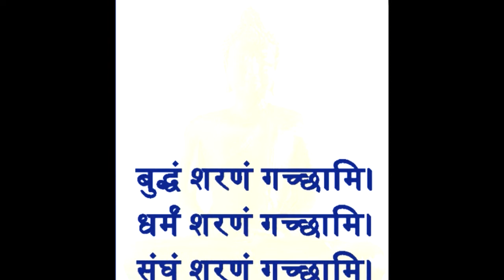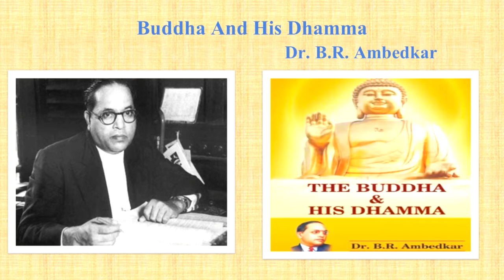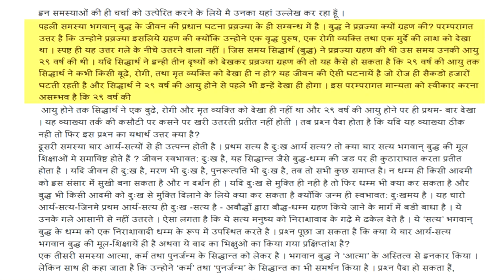GautamBuddha | BuddhaPornima | PriyamBharatam | Buddhism | Dhamma|BodhigayaTemple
This video is about Gautam Buddha's life and what inspired him to leave his kingdom and become Buddha.
Reference - The book by Dr. Babasaheb Ambedkar, "BUDDHA AND HIS DHAMMA"
Follow Priyam Bharatam on Instagram and Facebook as well.